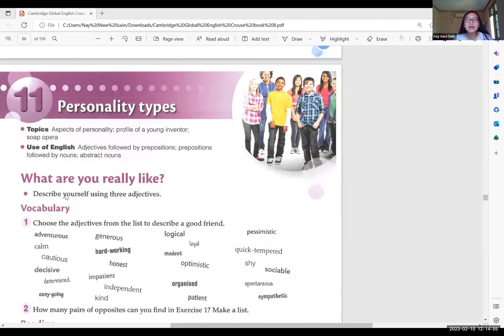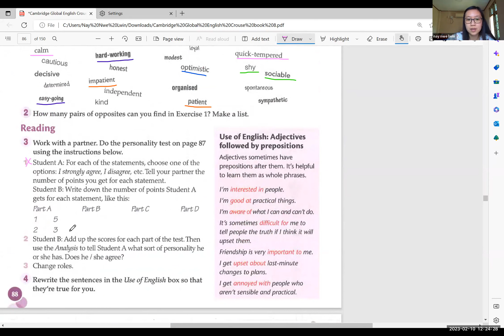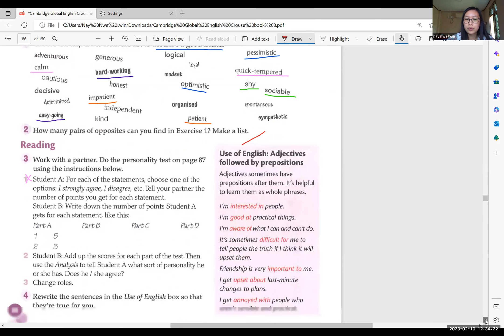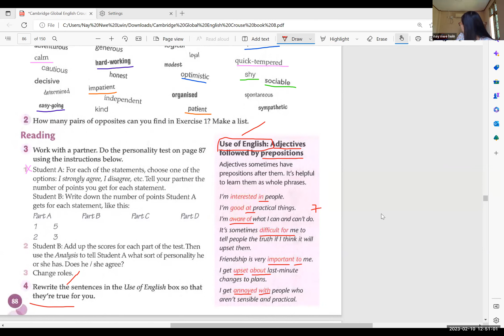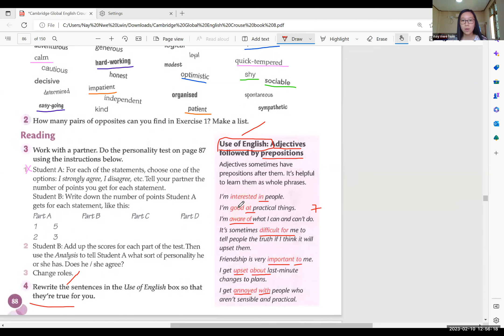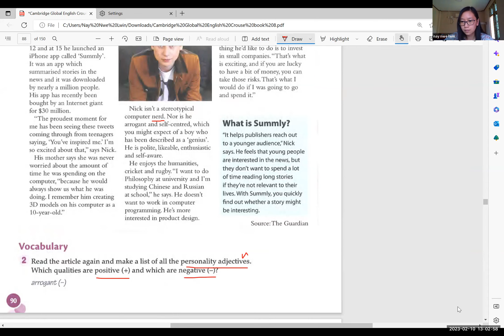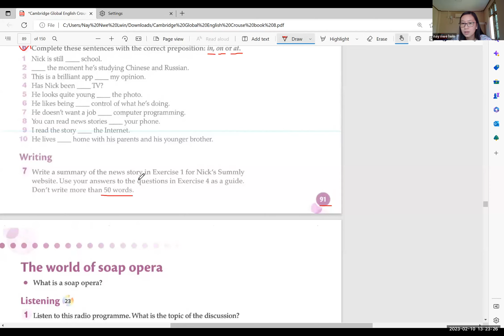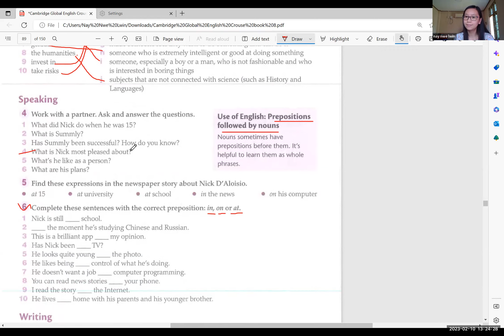Eng Tr Nay Nwe Lwin PreiG E2 10 Feb 2023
Subject - Eng
Pre iGCSE Online Class "E2"